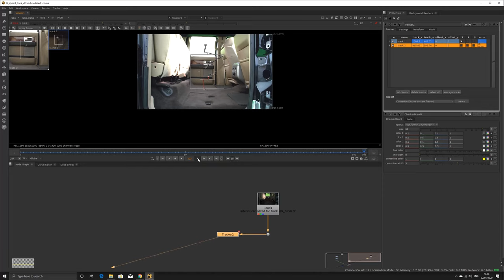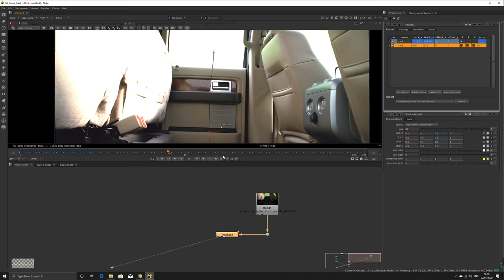Nuke week 2_03